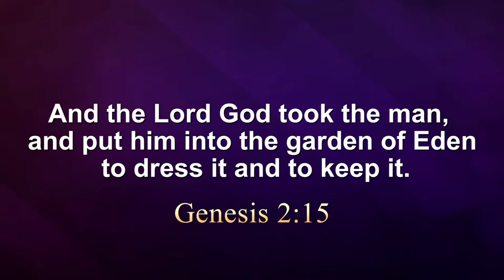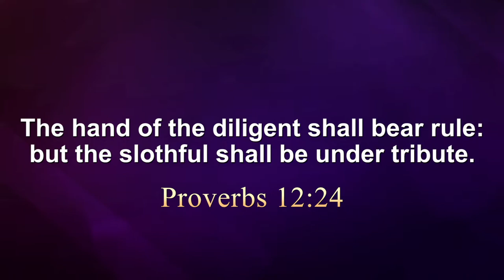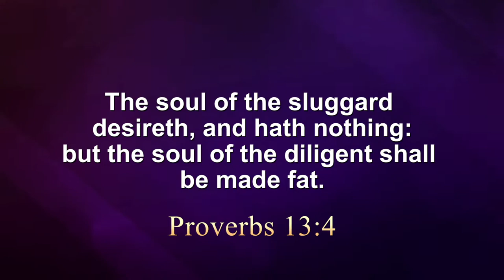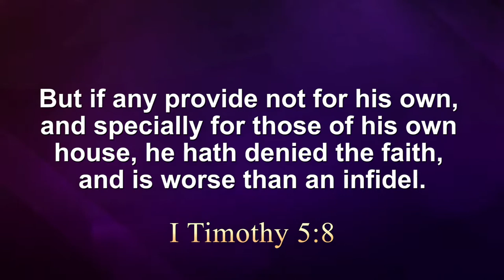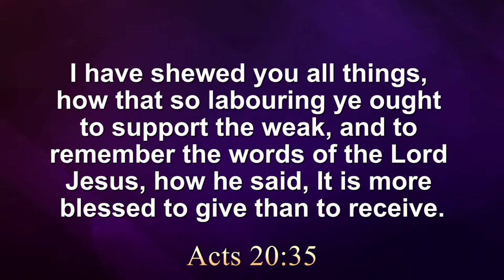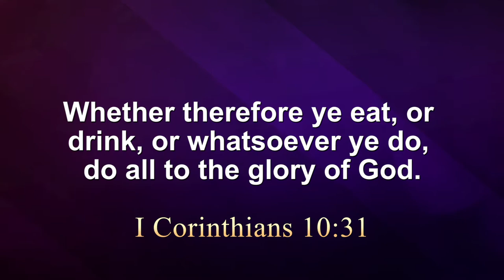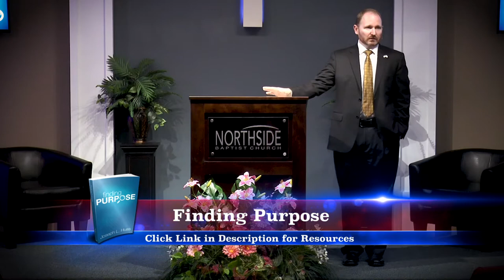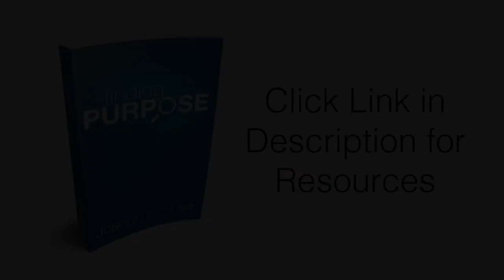The Purpose of Work